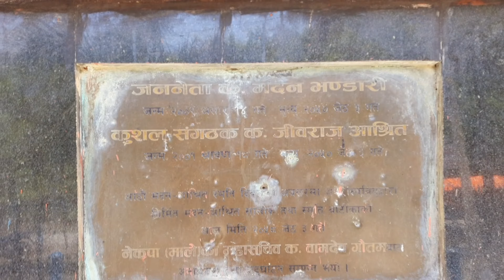Yeutaa Rajaa Rahadaimaa…Madan Bhandari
एउटा राजा रहदैमा केहि हुदैन…